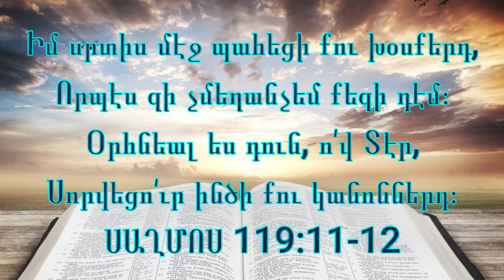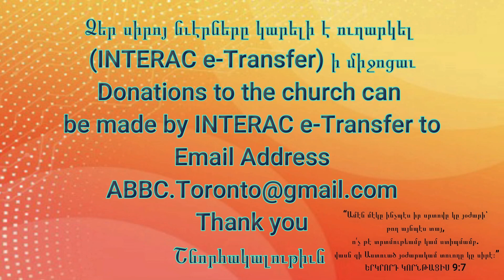Յիսուսի Փորձութիւնը ՄԱՏԹԷՈՍ 4:1-11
Յիսուսի Փորձութիւնը
“Այն ատեն Յիսուս անապատը տարուեցաւ Սուրբ Հոգիէն, որպէս զի Սատանայէն փորձուի։ Քառասուն ցորեկ ու քառասուն գիշեր ծոմ պահելէն ետքը անօթեցաւ։ Փորձողը անոր մօտենալով՝ ըսաւ. «Եթէ դուն Աստուծոյ Որդին ես, ըսէ որ այս քարերը հաց ըլլան»։ Անիկա պատասխան տուաւ ու ըսաւ. «Գրուած է թէ ‘Ոչ միայն հացով կ’ապրի մարդ, հապա այն ամէն խօսքով՝ որ Աստուծոյ բերնէն կ’ելլէ’»։ Այն ատեն Սատանան առաւ տարաւ զանիկա սուրբ քաղաքը եւ կայնեցուց զանիկա տաճարին աշտարակին վրայ ու ըսաւ անոր. «Եթէ դուն Աստուծոյ Որդին ես, քեզ ասկէ վար ձգէ, վասն զի գրուած է թէ Իր հրեշտակներուն պիտի ապսպրէ քեզի համար, որ ձեռքերնուն վրայ վերցնեն քեզ, որպէս զի չըլլայ թէ ոտքդ քարի զարնես»։ Յիսուս ըսաւ անոր. «Դարձեալ գրուած է թէ՝ Քու Տէր Աստուածդ չփորձես»։ Սատանան նորէն առաւ հանեց զանիկա խիստ բարձր լերան մը վրայ եւ ցուցուց անոր աշխարհի բոլոր թագաւորութիւնները ու անոնց փառքը. ու ըսաւ անոր. «Ասոնք ամէնը քեզի պիտի տամ, եթէ իյնաս՝ ինծի երկրպագութիւն ընես»։ Այն ատեն Յիսուս ըսաւ անոր. «[Ետիս] գնա, Սատանա՛յ, վասն զի գրուած է թէ՝ ‘Քու Տէր Աստուծոյդ երկրպագութիւն ընես ու միայն զանիկա պաշտես’»։ Այն ատեն Սատանան զանիկա թողուց եւ հրեշտակները եկան ու անոր սպասաւորութիւն կ’ընէին։”
ՄԱՏԹԷՈՍ 4:1-11